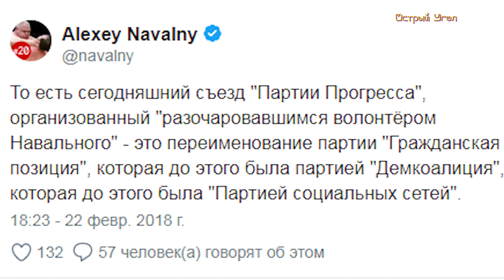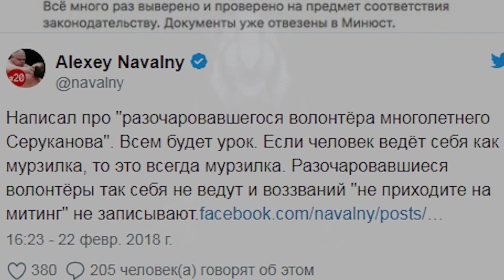У Навального украли Партию Прогресса | NEWS 22.02.2018 | Острый Угол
🌃 Бывший замглавы московского штаба президентской кампании Алексея Навального Виталий Серуканов 22 февраля рассказал в своем фейсбуке, что подал в министерство юстиции документы о регистрации Партии прогресса. Так же называется незарегистрированная партия самого Навального и его сторонников — однако организация Серуканова к ней отношения не имеет: она создана на базе ранее существовавшей партии «Гражданская позиция». Навальный заявил, что у него пытается украсть партию политтехнолог Андрей Богданов.